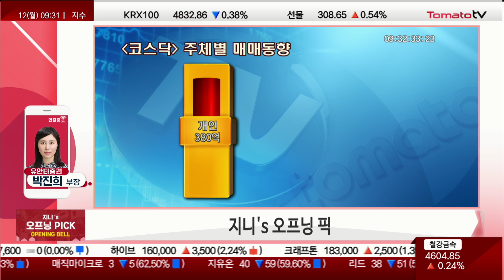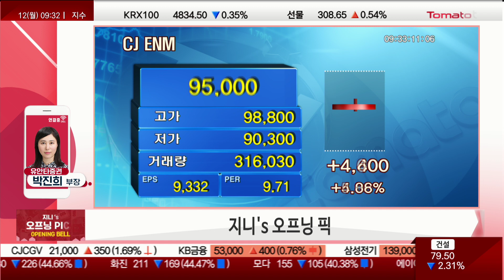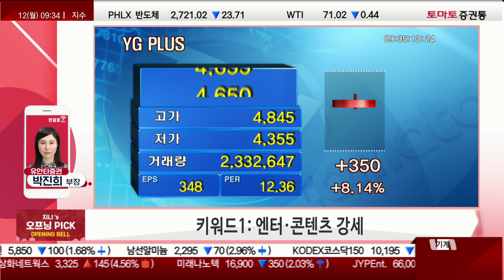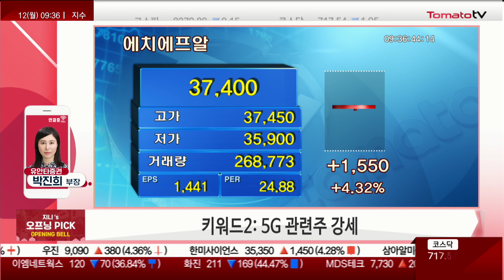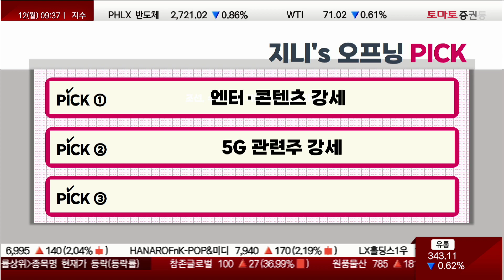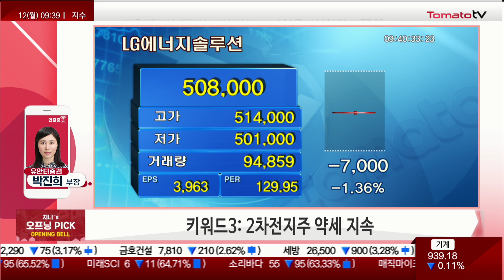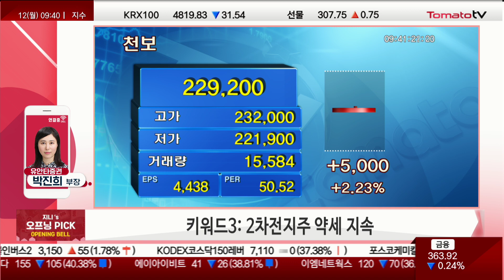저점을 인식한 2차전지, 기술적 반등에 그치지 않으려면?[지니's 오프닝픽]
1st 키워드: 엔터·콘텐츠 강세
2nd 키워드: 5G 관련주 강세
3rd 키워드: 2차전지주 약세 지속

오프닝 픽: 낙폭과대 리오프닝, 경기 둔감 소비 섹터